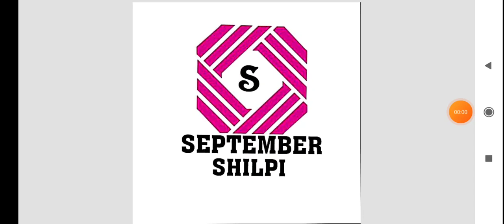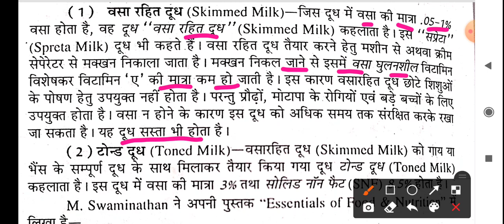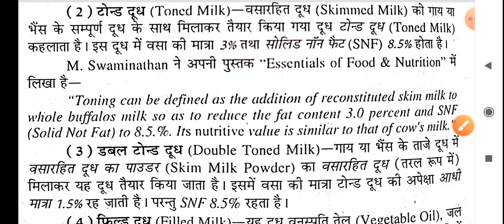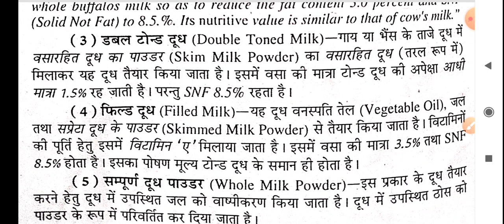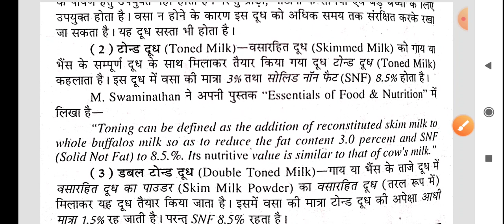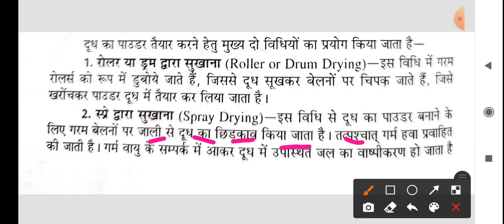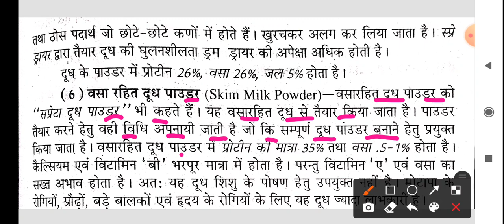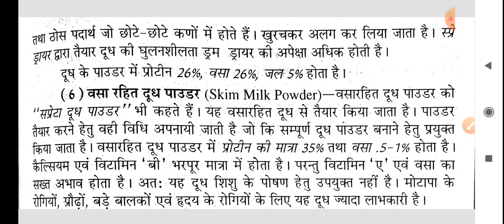UP TGT EXAM 2021 Home Science दूध के प्रकार Part -1